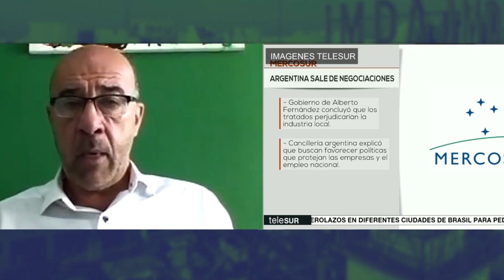Laborde: "El gobierno argentino está fortaleciendo el Mercosur"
El presidente del Parlamento del Mercosur (ParlaSur), Oscar Laborde, dialogó con Barricada TV, sobre la oposición del gobierno argentino a los acuerdos de libre comercio que Brasil, Uruguay y Paraguay están llevando adelante con países de otras regiones, aunque aclaró que "el Mercosur no se rompe". "Lo que fue un gesto de permitirles que transiten la discusión de un posible acuerdo, pretendió presentarse como que nos queríamos ir", definió Laborde.

El bloque tiene  un Arancel Externo Común de 13 por ciento, que se le cobra a cualquier producto que un país del Mercosur importe de otro que no es miembro. El  protocolo establece que para cualquier cambio o excepción,  tiene que haber unanimidad en la decisión.

 El presidente Alberto Fernández, hizo notar que las negociaciones de quitar impuestos al comercio con Corea del Sur, Canadá, Líbano y la India, no podían hacerse a espaldas de Argentina.

Laborde dijo que Argentina se fue de la mesa de negociación porque  no quiere "trabar las negociaciones ni vetarlas". Aunque consideró de manera negativa los posibles tratados, ya que por la crisis en el comercio internacional, estos países van a tener sobrantes" en su producción que podrían "invadir nuestros mercados".

El presidente del Parlasur expresó que si bien, estos pactos "desalentarían nuestra industria nacional", también se debe contemplar "el otro riesgo, que es que" algún país del bloque "se vaya", un escenario donde igualmente habría "acuerdo de libre comercio". "El riesgo que no se evaluó en los medios, es que Uruguay y Brasil ya habían amenazado con irse", agregó.

Laborde contó que el presidente argentino le expresó a su par uruguayo, Luis Lacalle Pou, la posibilidad de realizar "cambios", ya que el mundo "no es igual a la década del 80", cuando nació el Mercosur.

Por otra parte, el parlamentario aseguró que dentro de "cada tratado" no solo hay "países que ganan y otros que pierden", sino que "dentro de cada" nación, también hay "sectores que ganan y sectores que pierden", en ese sentido remarcó que "los industriales brasileños se pronunciaron en contra de estos acuerdos", en este caso "quienes ganarían serían los agroexportadores".

Por último, analizó que el gobierno argentino está "intentando recuperar el Mercosur", ya que "Macri rompió el criterio" que genera la prioridad del comercio entre los países miembros. "Los que hicieron todo para que el Mercosur se debilitara ahora se rasgan las vestiduras diciendo que nosotros lo queremos romper", finalizó.